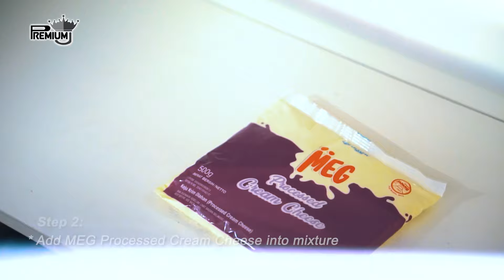Mango Cheesecake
Want to learn how to bake a mango cheesecake? 😋 Wait no more, follow through with Chef Asma’s step-by-step recipe here! Our featured premium ingredients in this recipe are MEG Processed Cream Cheese, Dairymont Whipping Cream, and Lurmark Unsalted Butter. ✨ In addition to having a rich and creamy top-notch flavor and texture, MEG Processed Cream Cheese even made storage easy as it can be stored ambient before opening.  Get your ingredients ready and happy baking! 💕

Step 1: Digestive biscuit base
200g - Digestive biscuits
100g - Lurmark Unsalted Butter

Step 2: Mango cream cheese filling
250g - MEG Processed Cream Cheese
50g - icing sugar
50 g - water
150g - mango filling
10g - gelatine powder
70g - warm water
250g - Dairymont Whipping Cream

Step 3: Mango filling topping
120g - water
10g - sugar
50g - mango filling
6g - gelatine powder
30g - warm water

Step 4: Mango cheesecake decoration
Mango slices, basil leaf, cherry, or any fruit of your preference